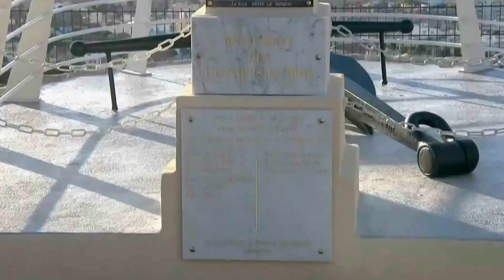Discurso completo del Papa durante el recogimiento con líderes religiosos en Marsella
A continuación, el discurso que el Papa Francisco ha dirigido a los líderes religiosos poco después de llegar a Marsella, cerca del memorial dedicado a los marineros y migrantes perdidos en el mar.